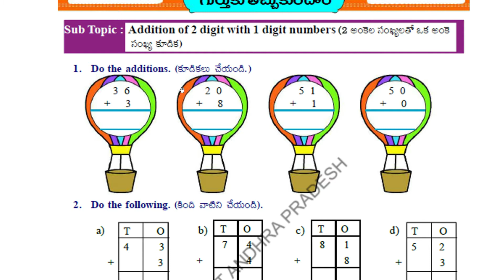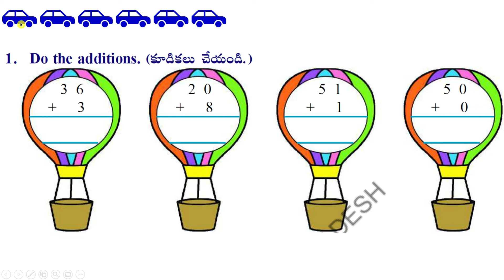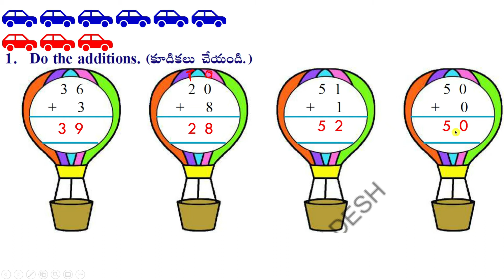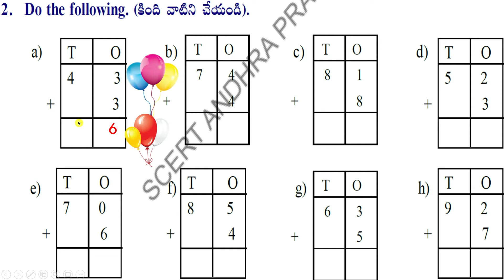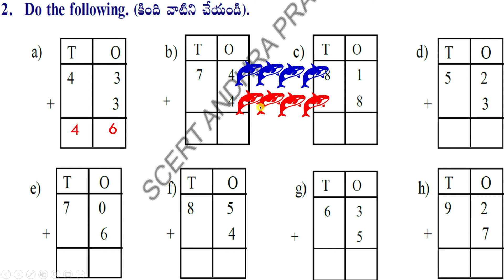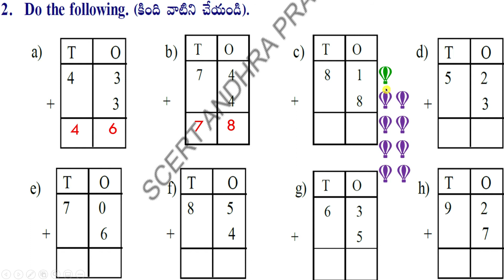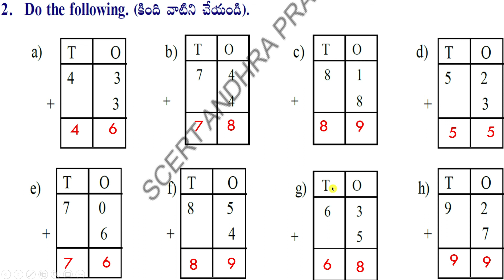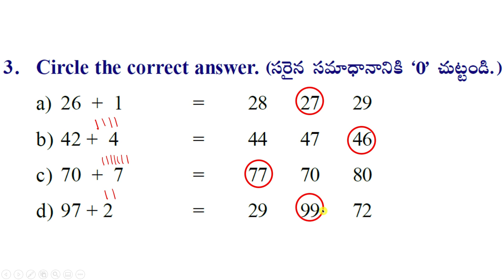AP 3RD MATHEMATICS WORKBOOK/WORKSHEET - 10